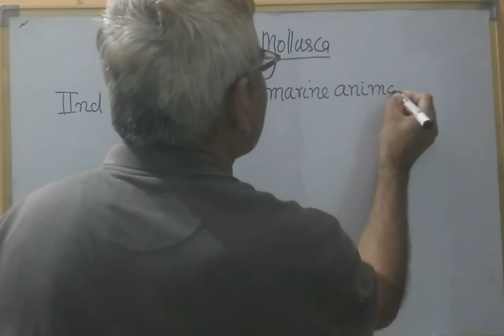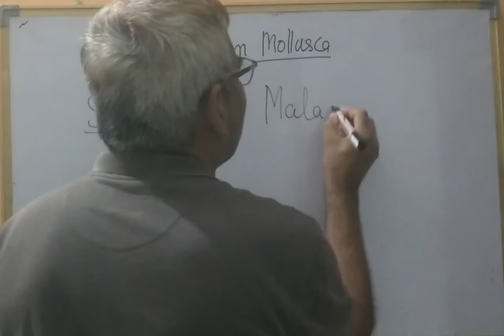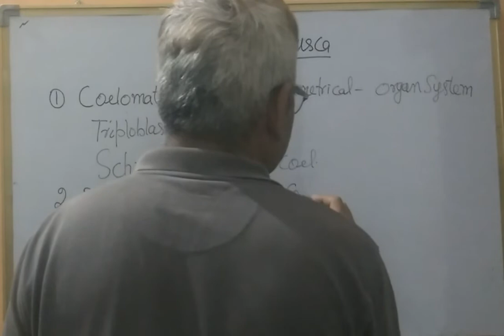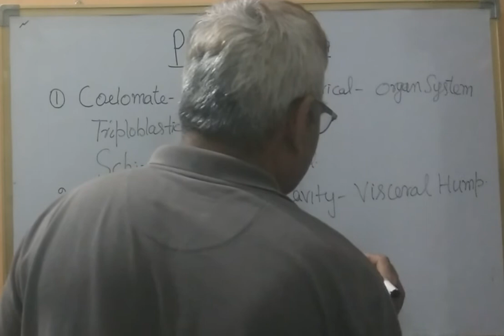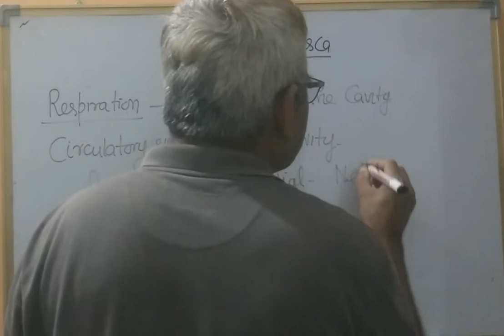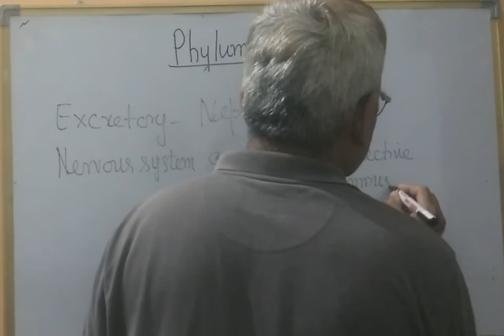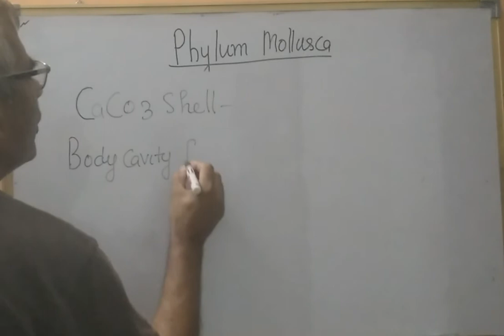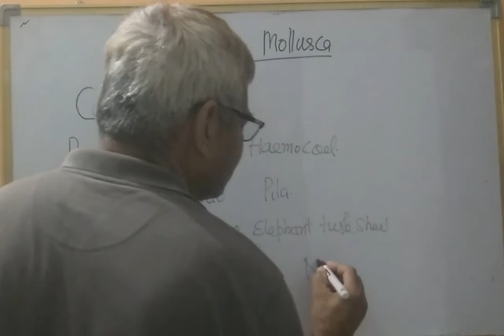11th biology-Animal kingdom-phylum mollusca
11th biology Chapter 4-Characters and example of phylum mollusca